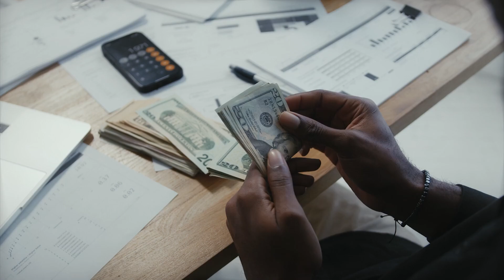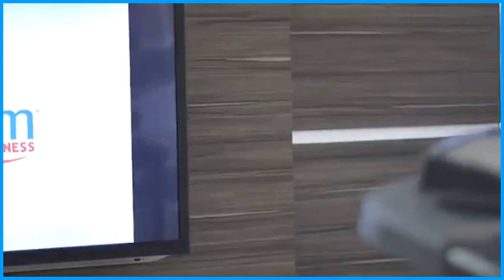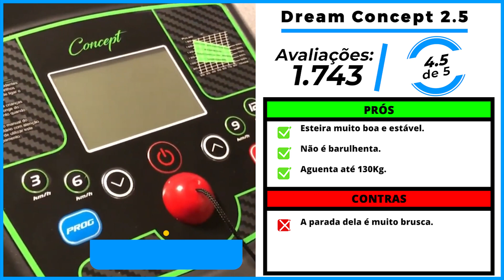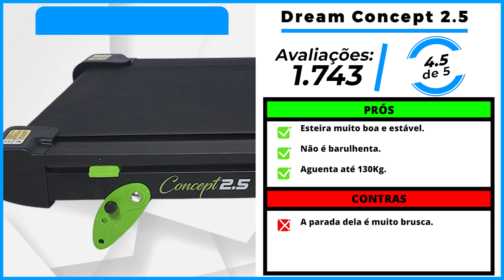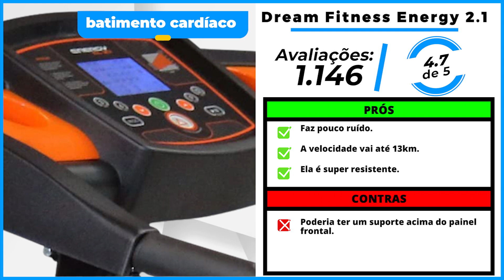As 5 Melhores Esteira Ergométrica De 2023! // Tem Boa e Barata, Dobrável e Outras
⭐ As 5 Melhores Esteira Ergométrica De 2023!

-- 5) Polimet EP-1600! (Esteira Boa e Barata)
✅ Polimet BIVOLT

-- 4) Dream Fitness! (Esteira Dobrável)
✅ Dream BIVOLT

-- 3) Dream Concept 2.5! (Esteira até 130Kg)
✅ Dream 2.5 BIVOLT

-- 2) Movement R4! (Esteira Silenciosa)
✅ Movement 127V

⭐ 1) Dream Fitness Energy! (MELHOR ESTEIRA)
✅ Dream BIVOLT

00:00 Já deixou o seu LIKE?
00:37 Esteira Boa e Barata
01:28 Esteira Ergométrica Dobrável
02:24 Esteira até 130 kg
03:12 Esteira Ergométrica Silenciosa
03:58 MELHOR ESTEIRA
04:42 Informações Finais!

►►Conclusão:

Qual a melhor esteira ergométrica para uso doméstico? Essa é uma dúvida recorrente de muitas pessoas que estão querendo comprar uma esteira ergométrica.

Comprar uma Esteira Ergométrica não é uma tarefa nada fácil.

Afinal, tem centenas de esteiras no mercado que entregam um baixo desempenho e só fazem você perder dinheiro.

Pensando nisso, nós do Comprou Avaliou fizemos vários testes até chegar na lista das 5 melhores esteiras ergométricas do mercado atualmente.

Selecionamos uma boa e barata, dobrável e até mesmo para pessoas com mais de 130Kg

► Qual é a diferença entre esteira ergométrica e esteira elétrica?

A diferença entre uma esteira ergométrica e uma elétrica é que a elétrica tem um motor elétrico, o que facilita a corrida.

A esteira elétrica é uma excelente opção para quem quer sair de casa.

Também é uma boa opção para quem tem dificuldade para caminhar na esteira.

► Quantos minutos de esteira por dia para perder barriga?

45 minutos

Tente correr 45 minutos por dia na esteira para emagrecer. O ideal para quem deseja perder peso rápido é correr durante 45 minutos na esteira, de 4 a 5 vezes por semana.

► Qual parte do corpo a esteira trabalha?

A esteira trabalha bem os músculos inferiores – panturrilha, coxa, posterior da coxa e glúteos – e segundo o personal trainer Jairo Diógenes, também são trabalhados o abdômen, o chamado músculo eretor da espinha, o sacroiliolombar, e os braços, mesmo que de maneira secundária.

esteira eletrica
esteira ergometrica
esteira ergométrica profissional
esteira ergométrica residencial
esteiras ergometricas
esteira ergométrica movement
esteira eletrica dobravel
esteiras ergométricas
esteira eletrica preço
preço de esteira eletrica
esteira ergométrica kikos
esteira ergométrica elétrica
comprar esteira eletrica
esteira genis gt 500
esteira genis gt 1000
esteira ergometrica dobravel
esteira gt 500
esteira eletrica dream
esteira ergometrica boa e barata
esteira ergometrica dream dr 1600
esteira ergometrica mecanica
esteira ergometrica custo beneficio
esteira ergometrica polishop
esteira ergometrica para uso domestico

- Polimet EP-1600

Se você deseja uma Esteira Boa e Barata, essa é a melhor escolha.

- Dream Fitness DR 1600

Se você está em busca de uma Esteira ergométrica dobrável, essa é a melhor opção.

- Dream Concept 2.5

Que tal conhecer um bom modelo de Esteira para peso máximo de 130 kg.

- Movement R4

Mas se você estiver à procura de uma Esteira ergométrica silenciosa, essa é a melhor.

- Dream Fitness Energy 2.1

Esse produto é ideal para quem busca por uma Esteira Ergométrica Custo-Benefício.